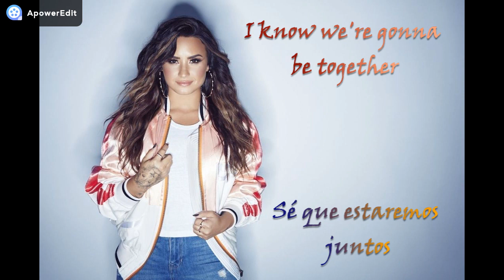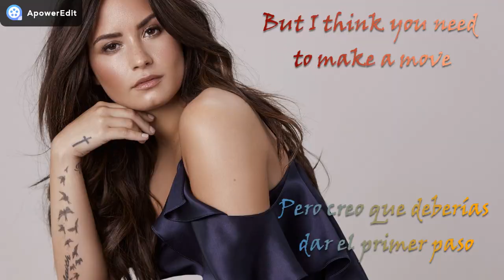Demi Lovato - Only Forever (Lyrics English/Español)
SONG EDITED DUE COPYRIGHT

-- EXPLICACIÓN DE ALGUNAS COSAS DE LA LETRA--
-La canción habla de una amistad en la que la que ambos saben que pasa algo más, pero todavía están un poco tímidos al respecto. Ella quiere explorar como iría esa relación, pero él tiene mucho miedo de arruinar la amistad dando ese paso. Demi negó que la canción Ruin The Friendship (Una canción del CD muy parecida en letra, y que para Demi es como una precuela de Only Forever) no es acerca de Wilmer Valderrama, su ex. Por eso, y por el hecho de hablar de amistad todos creen firmemente que trata de Nick Jonas.
-"Make a move" se traduce literalmente como "Hacer un movimiento" pero a lo que Demi se refiere es a lo que, en el habla hispana nos referimos a dar el primer paso en una relación, es decir, ella quiere que él finalmente le declare su amor.
-"I can tell" se traduce como "Puedo decir" pero queda muchísimo más coherente usar "Puedo ver" es decir, es bastante claro que "Nick" tiene miedo de dar ese paso.
-"To take a shot this strong" se traduce literalmente como está en el video, y sé que no queda muy claro pero no encontré una mejor frase xd por eso lo explico aquí: Ella se refiere a que sabe que la decisión de pedirle ser algo más no es cosa fácil de hacer, a todos nos cuesta por el miedo al rechazo. De ahí viene la expresión en general vendría siendo algo como "Sé que estas aterrado de dar un paso tan grande"... no sé si me expliqué bien pero bueno ahí está xd.
-"Shelf" si es estante, no me equivoqué xd sólo que aunque suene raro Demi se refiere a que para ella, él la está usando como adorno por así decirlo... la deja ahí y no hacen más nada. Ella habla de "Qué pasaría si consigo a otra persona que no me deje en un estante" refiriéndose a encontrar una persona que si esté dispuesta a tener una relación con ella.

"Only Forever" es una canción encontrada en todas las ediciones del 6to album de estudio de la cantante Demi Lovato, titulado "Tell Me You Love Me" lanzado el 29 de septiembre de 2017.